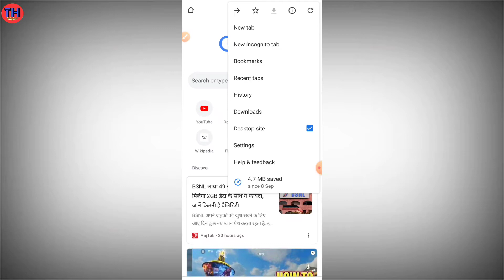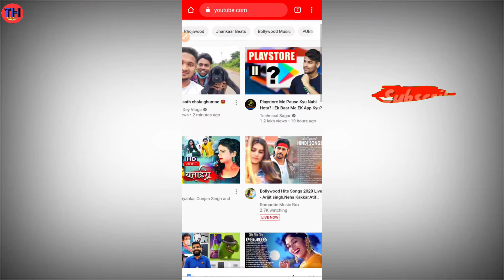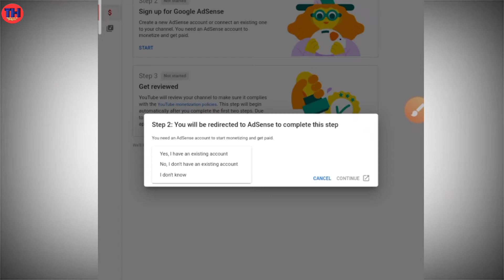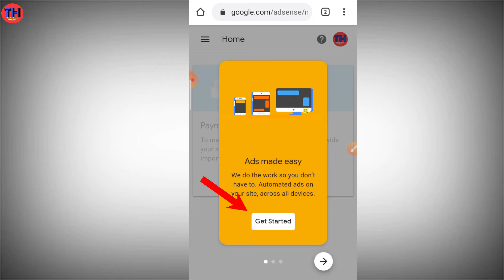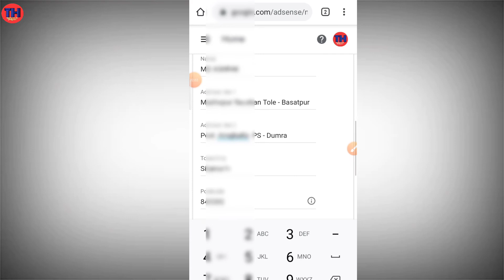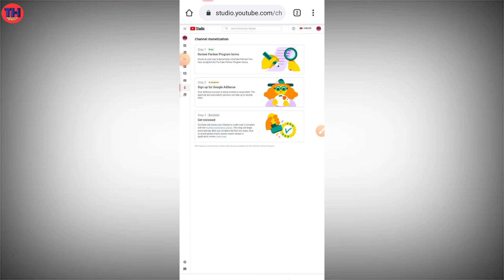youtube channel monetize kaise kare mobile se |how to monetize youtube channel 2020 | Apply Monetize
Tik Tok Ban Hone ka baad Apna Video Download kaise karen
https:// DCoutu.be/Fw8dgilEOl0

My jio app se call history kisi ka kaise nikale

About this Video:
Dosto Aajki Is Video Me main aapko Batane Wala Hoon agar aapke channel ka watch time & subscribers complete ho gaya hai to aap apne channel ko monetization ke liye apply Kaise Kar sakte hai adsense account Kaise bana sakte hai full detail me batane wala hoon. Dosto video Achi Lagi Lage To Video ko like & share Take sabhi Dosto Ko Pata Chale
Thank you ___

1.youtube pe photo upload kaise kare | how to post community Tab on YouTube

2.subscriber hide kaise kare 2020 |how to hide subscribers on youtube on android

Hey this is md Ashfak and Welcome to my You Tube Channel Technical Helper.W here to will find a lot of videos related to youtube tricks , Unboxing,Review tech news.
Hello dosto mai Channel ke Madhyam se Aap logo ki Help karna Chahta hun

Thank you___